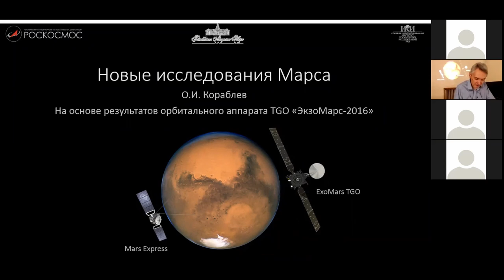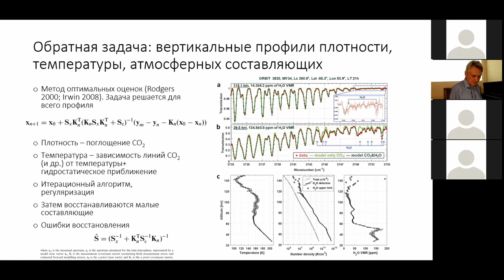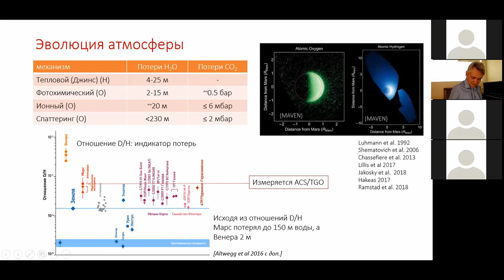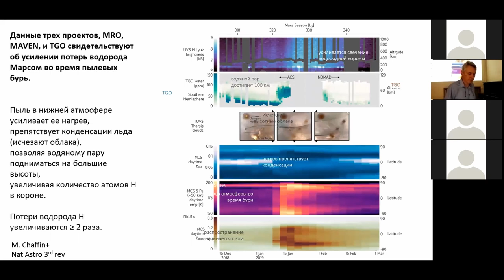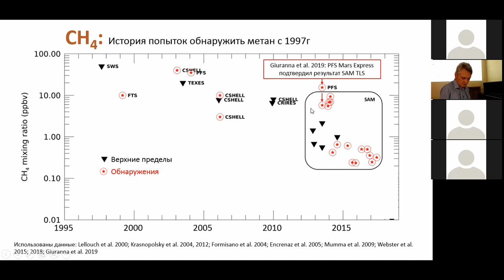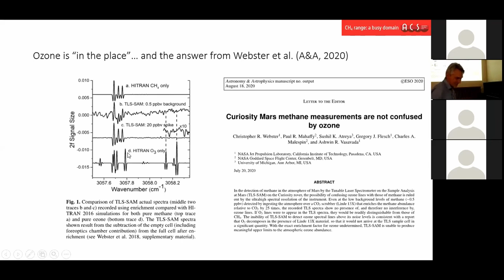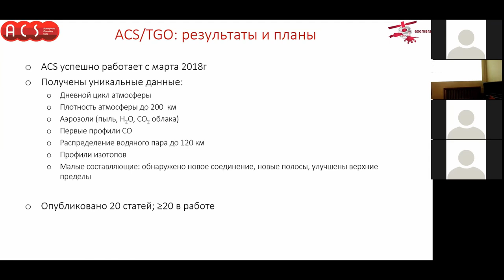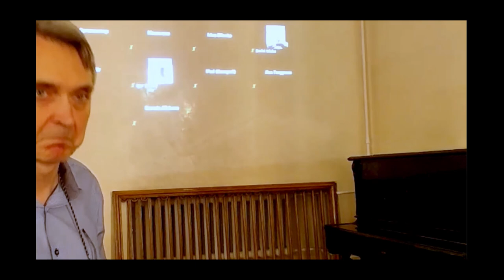55-е заседание междисциплинарного семинара АстрО от 14.04.2021 "Новые исследования Марса"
Докладчик: О.И. Кораблев (ИКИ РАН)

В последнее время растет интерес к исследованиям атмосфер планет. Во-первых, считается, что состав атмосферы планеты позволяет судить об активных процессах в ее недрах, и даже о ее обитаемости. Вспомним фосфин на Венере. Во-вторых, судить о природе внесолнечных планет можно по наблюдениям их атмосфер и экзосфер. Доклад затронет эти вопросы; будут обсуждены новые результаты работы на орбите космического проекта Экзомарс-2016.